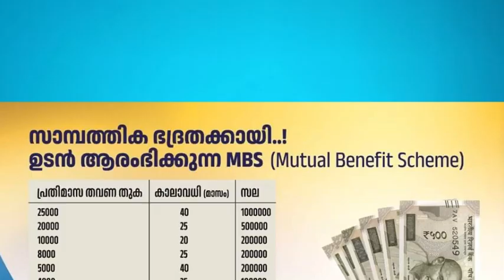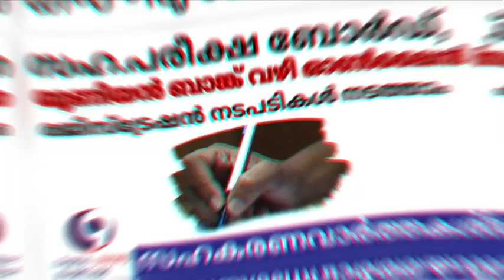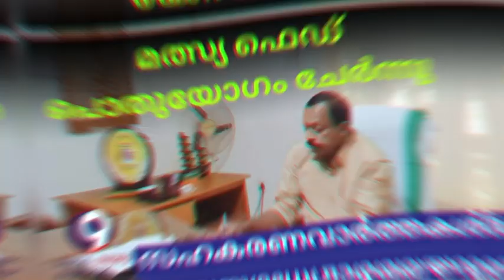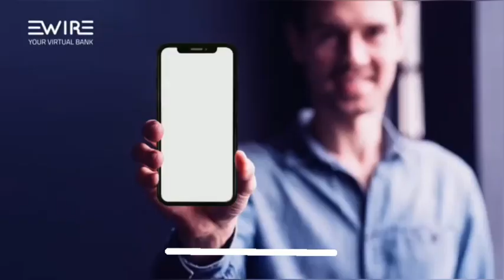SAHAKARYAM NEWS/KERALA/31-12-2023#cooperative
സഹകരണ വാർത്തകൾ